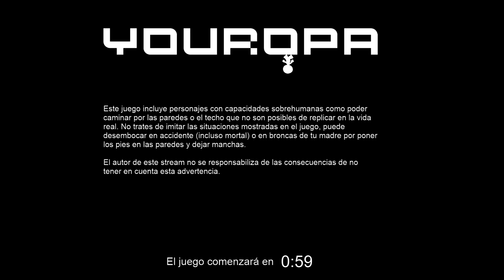Infantiles sombras: Dia 2